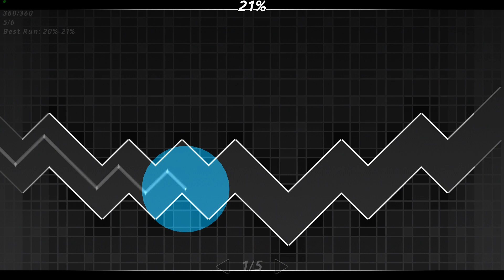Death Factory 20-27% By -nSolar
Unnerfed btw lol
id - 95630012
i could do a better run js tired atm